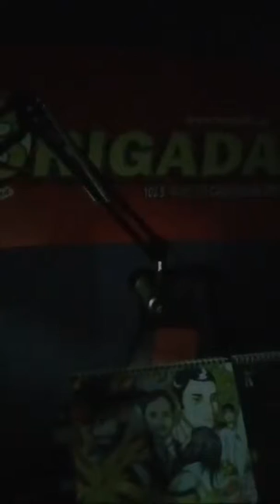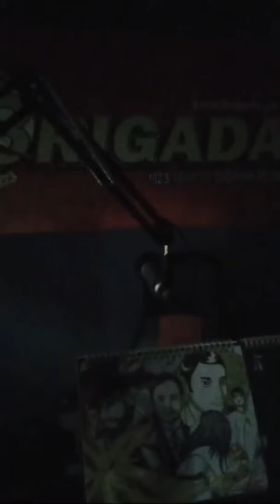Live 102.5 Brigada News Fm